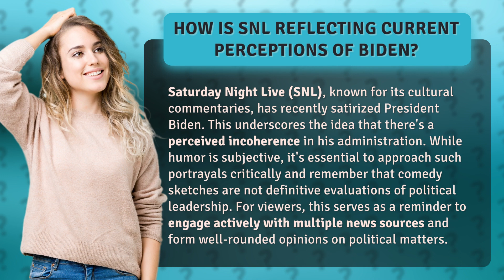How Is SNL Reflecting Current Perceptions of Biden?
SNL's Satirical Take on Biden's Administration: A Reflection of Current Perceptions • SNL's Satirical Take on Biden • Discover how Saturday Night Live's recent satirical portrayal of President Biden highlights the perceived incoherence in his administration. This video reminds viewers to critically analyze such portrayals, emphasizing the importance of actively engaging with multiple news sources to form well-rounded opinions on political matters.